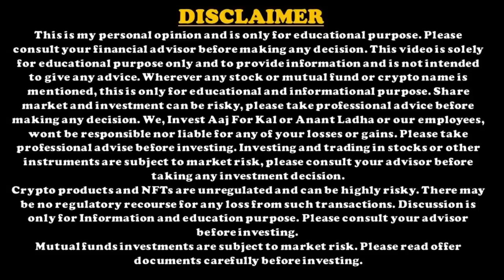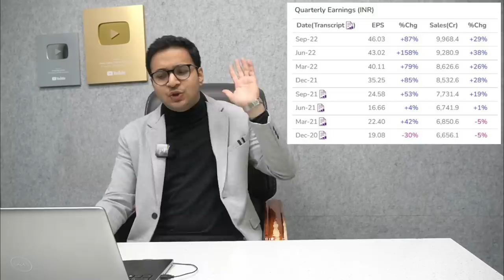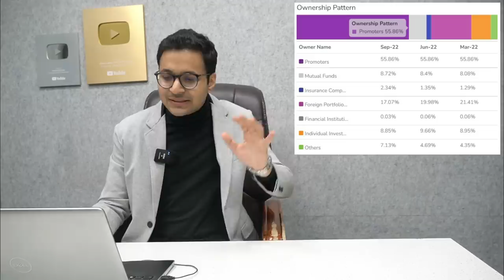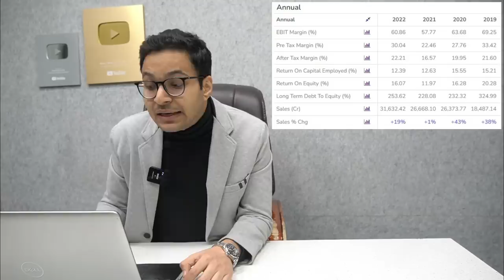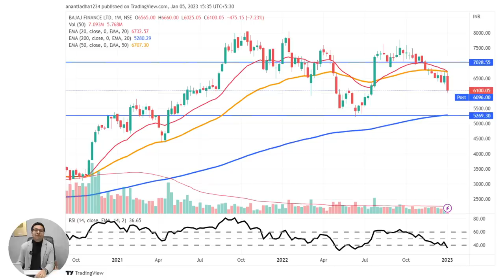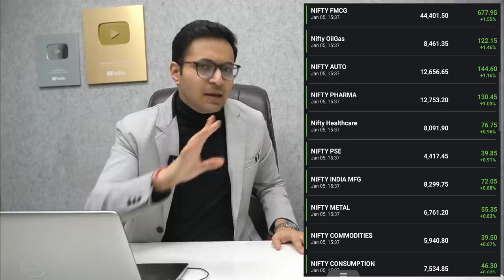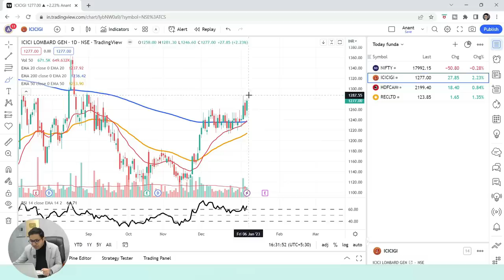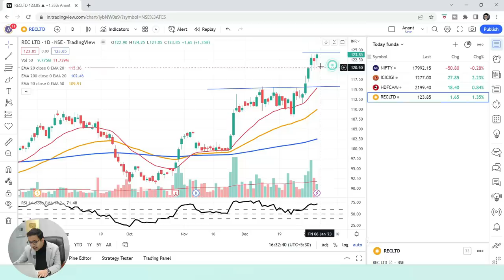Bajaj finance - Buy or avoid? | Bajaj Finance analysis | Nifty breakdown?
Bajaj finance - 5000 or 10000 Rs? | Bajaj Finance analysis | Nifty breakdown? |
Discussed about Nifty movement today and expectations from tomorrow Nifty movement. Also covered some stocks in focus for tomorrow trading session.

1. Please download *My Institute app* from the App Store.
2. Enter the *Org Code:- tlqjs*
3. Put the number and you ll be logged in to your app.This is just one time log in and post which you will be directly on Invest Aaj For Kal app.

1. Login to Web.classplusapp.com
2. Use OrgCode- *tlqjs* while signing
3. Go to "store" and watch the course